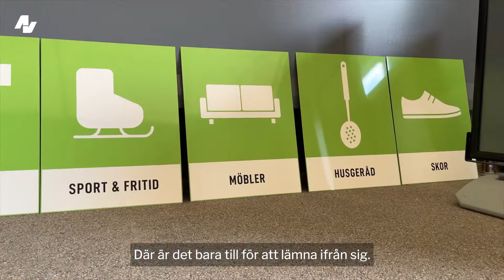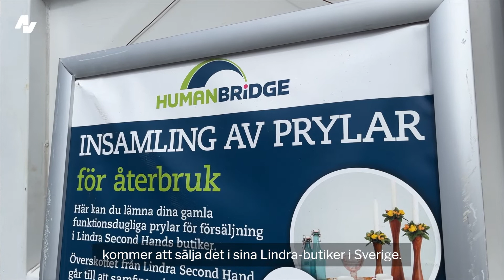Återbrukstältet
Robert Malmgren berättar om vad som kan hämtas och lämnas i tältet på Mältans återvinningscentral.